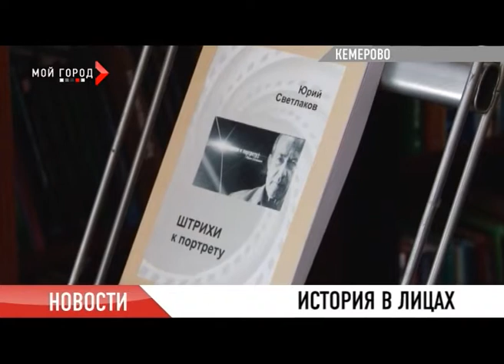ПОВТОР_НОВОСТИ_от_02_27 ч2